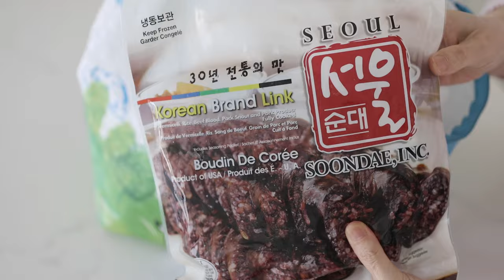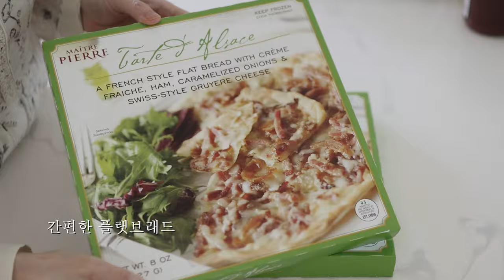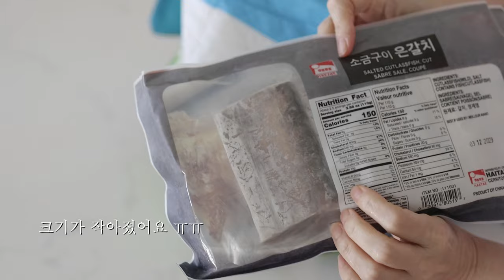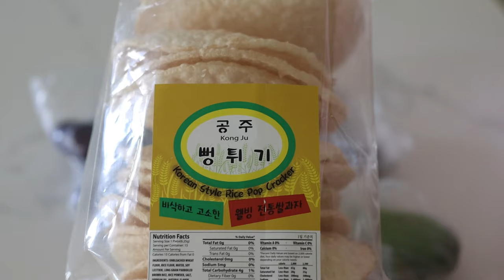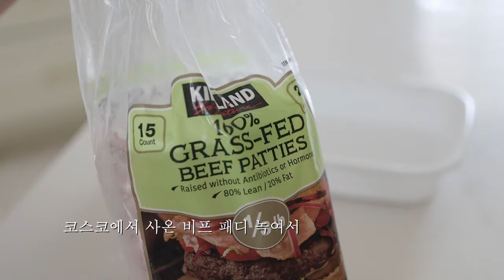Welcoming autumn\ Grocery haul\ Cook with me\ Homemade burger recipe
Thank you for visiting Firstfruit Kitchen.
Please turn on the caption (CC) for  English subtitle in the video setting tab.

It's one of my most favorite times of the year.
The weather is still hot, but Fall vibes are in full swing here at my house.

날씨는 아직 덥지만 몸은 가을을 느끼나봐요.
풍성한 계절 가을의 일상을 영상에 담아봤습니다.
평화롭고 아름다운 가을 맞이하시길 바래요.